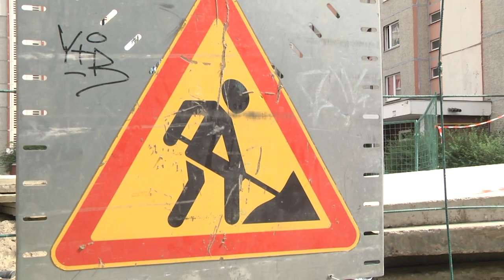2022-08-10 г. Брест. Подготовка к отопительному сезону – 2022. Новости на Буг-ТВ.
Летний период - традиционно пора интенсивной работы для работников Брестского котельного хозяйства. Ведь это время необходимо максимально рационально и эффективно использовать для подготовки к отопительному сезону.  На балансе предприятия 317 километров тепловых сетей и ежегодно ведется планомерная работа по замене трубопроводов. Сотрудники предприятия сообщили хорошую новость - к настоящему моменту основная часть работ уже выполнена. На объекте по улице Рябиновой побывала наша съёмочная группа.